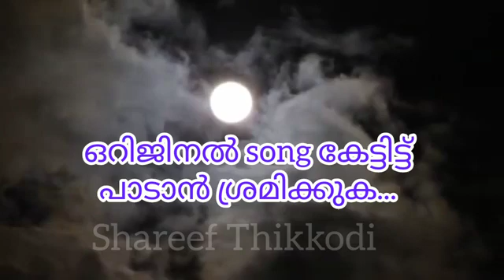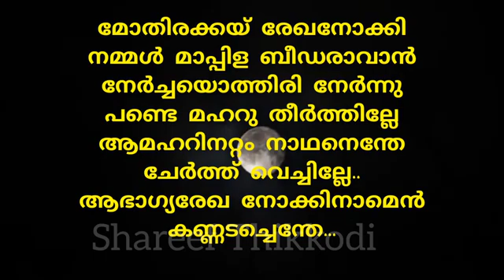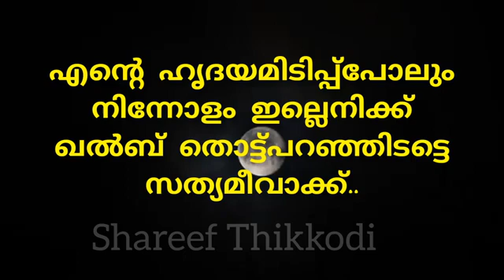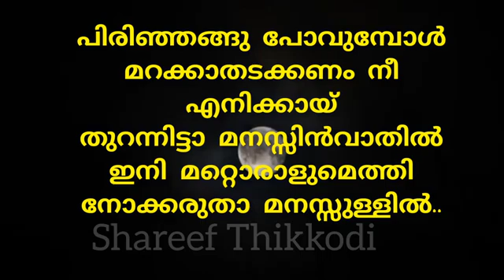നമ്മൾ തമ്മിൽ കാണുവാനും | Karaoke with lyrics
Album : വാരിയെല്ല്
Lyrics, music&sung by : സലീം കോടത്തൂർ